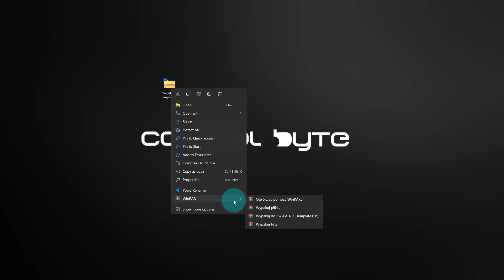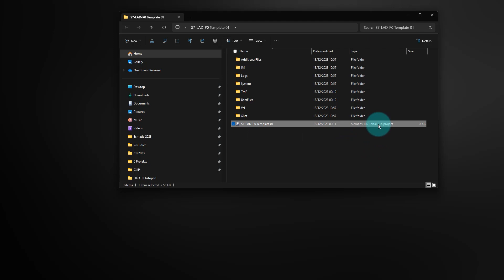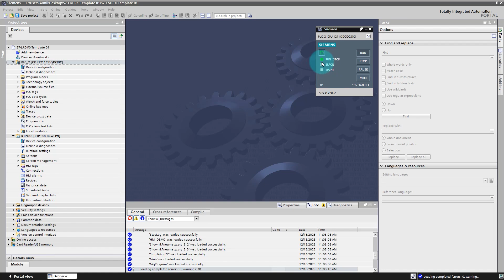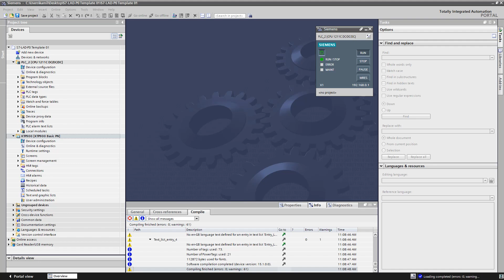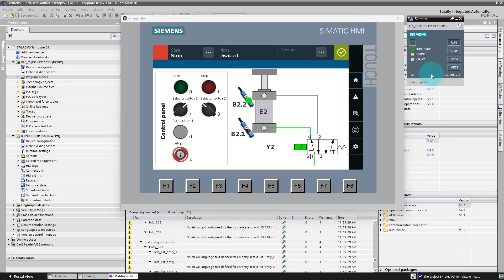Siemens Simatic HMI programming | Button on HMI Simulator | TIA Portal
💡 Get Started with HMI programming in TIA Portal! 💡

🕦 00:00:00 – Welcome & Introduction
🕦 00:00:16 – Downloading and Extracting the Project
🕦 00:00:43 – Opening the Project in TIA Portal
🕦 00:01:22 – Overview of PLC and HMI in the Project
🕦 00:01:36 – Starting the PLC Simulation
🕦 00:02:48 – Starting the HMI Simulation
🕦 00:03:37 – Testing the First Screen
🕦 00:04:15 – Running the Pneumatic Actuator
🕦 00:04:43 – Switch B2.2 Activated
🕦 00:05:07 – Next Steps & Conclusion

In this video, you will program buttons on HMI visualization using the TIA Portal, building on the previous lesson where you set up your PLC project with HMI. From configuring the HMI device to simulating the entire system, Jakub will show you step-by-step how to integrate the buttons visualization with your PLC program.

By the end of this video, you'll have a fully functional HMI panel with programmed buttons connected to your PLC, ready for simulation and testing. 🚀

Your engagement helps us create even more valuable content! 👍